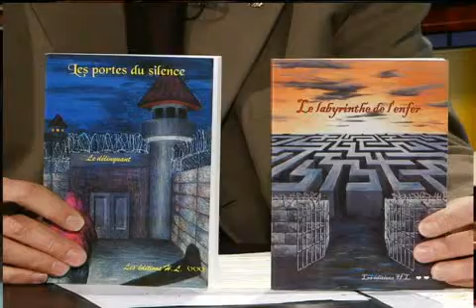On s'en parle Thierry 13 janv 2010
Thierry, Ex-Prisonnier, Emission finale 2 de 2 // 13 janvier 2010

Cette émission est la suite de l'ÉMISSION DU 2 DÉCEMBRE 2009. Thierry est cet EX-PRISIONNIER qui après avoir écrit 2 livres veut et vient en aide aux personnes dans le besoin qui ont de la difficulté avec leur vie. Il poursuit la narration de sa vie et espère venir en aide à ceux qui en ont besoin.